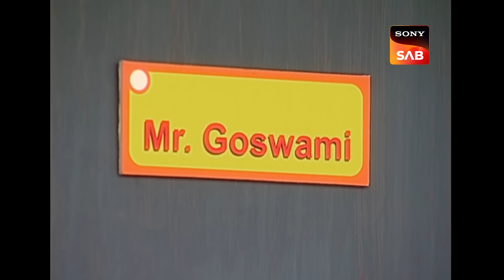Gopi को अपना बेटा समझ उसके कान खींचने लगा Billu | F.I.R. | एफ.आई.आर. | Adventures Of Billu And Gopi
Chandramukhi Chautala gets back into action to catch the culprits who set Imaan Chowki on fire. She agrees to race the head of a biker gang to gain entry into the gang and enquire about the briefcase. Later, Bajrang Panday, Billu and Gopi raid the hangout spot of the biker gang. Will the criminal who set Imaan Chowki on fire be caught?